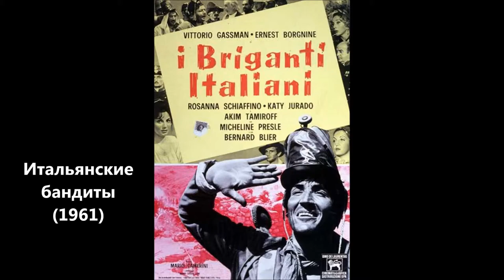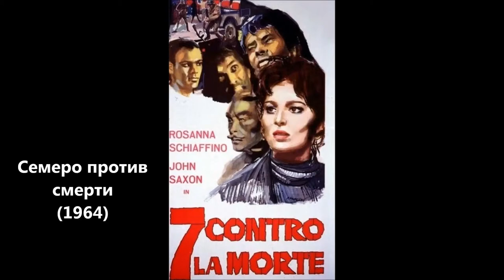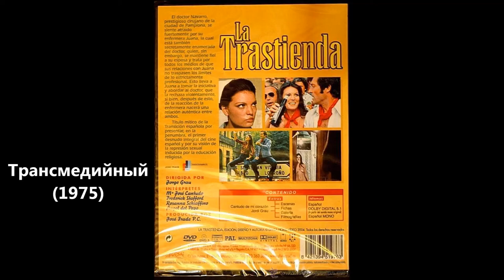Rosanna Schiaffino - Розанна Скьяффино